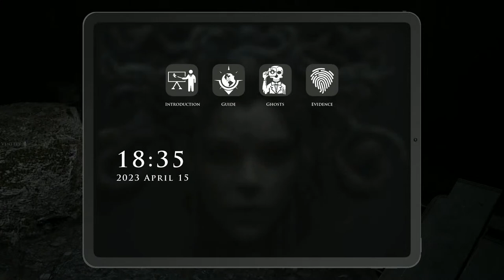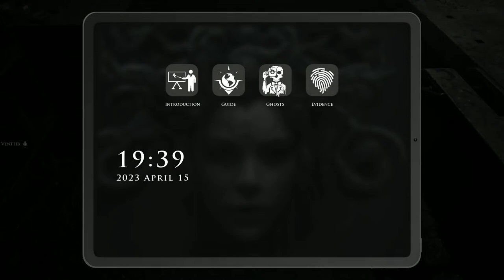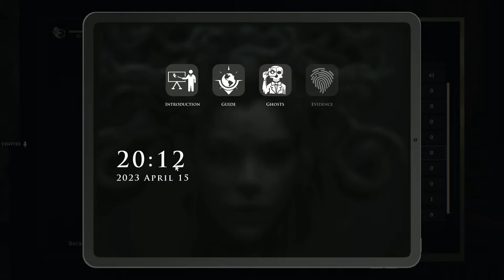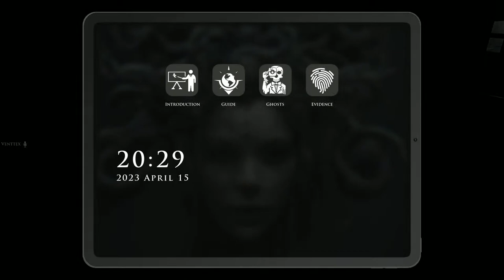Demonologist - Hunting Ghosts to Unlock More Cursed Locations